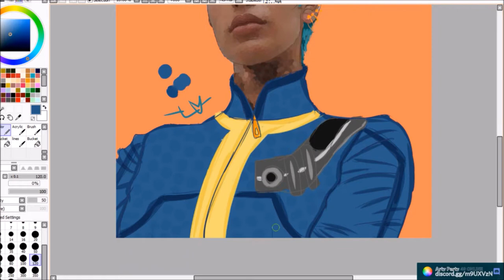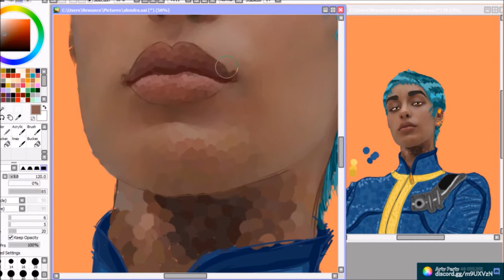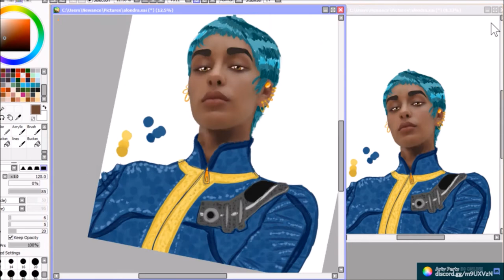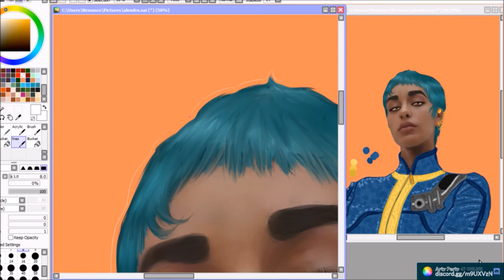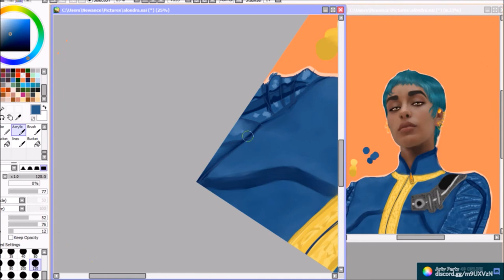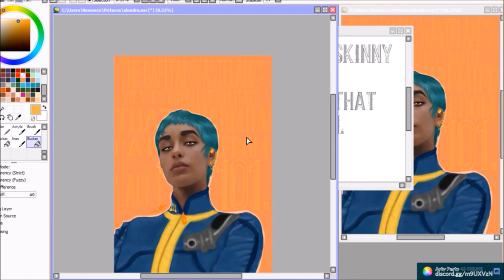Lone Wanderer Alondra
my oc Alondra from fo3.

I don't want to set the world on dire- Horace Heidt

Anything Goes- Frank Sinatra